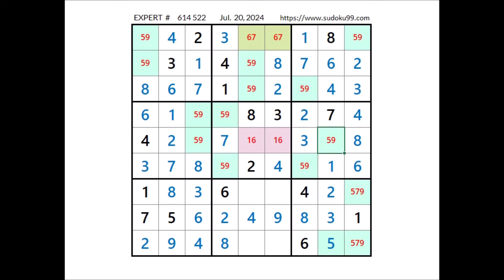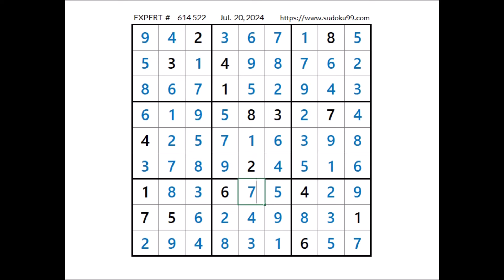Sudoku 17 Expert, Jul. 20, 2024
Serie: Sudoku 17 Hints
Expert Sudoku   Jul.  20, 2024